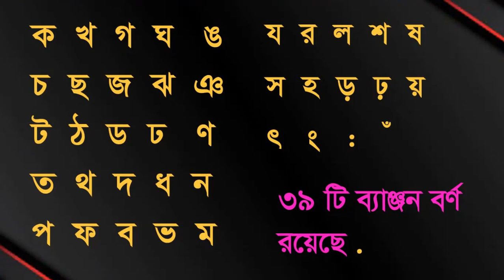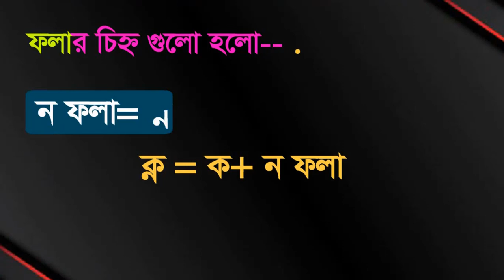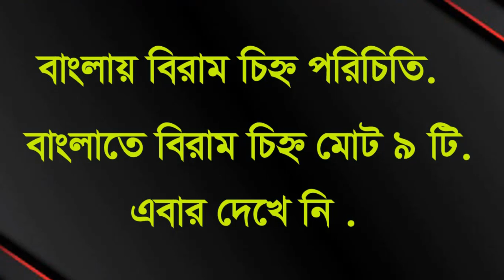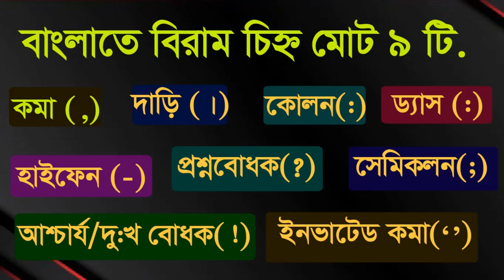Bangla Bornomala - Fola and Biram - Bangla Alphabet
বাংলা ফলা ও বিরাম চিহ্নের ব্যবহার - Bangla Bornomala - Fola and Biram - Bangla Alphabet